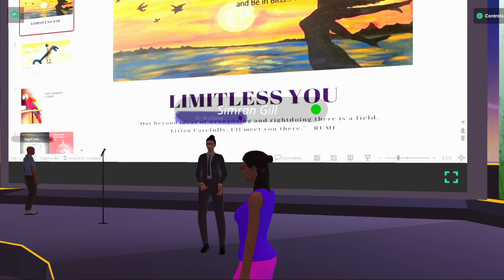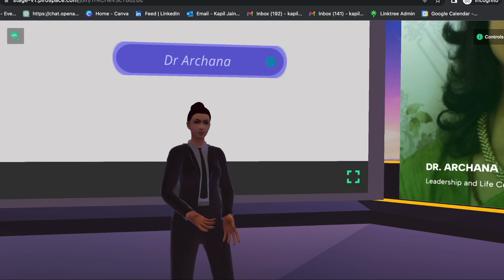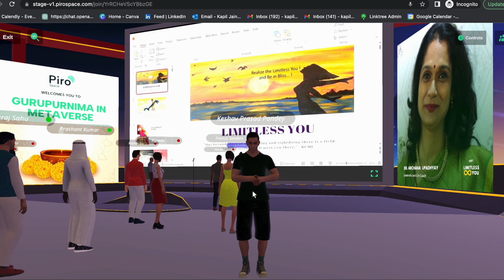Celebrating Guru Purnima in the Metaverse! Piro Space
🌟 Celebrating Guru Purnima in the Metaverse! 🌟

I had the honor of attending a truly extraordinary event in the metaverse organized by Piro Space, where Guru Purnima was celebrated in a whole new dimension. Dr. Archana Upadhyay, a remarkable speaker, graced the occasion and left us all inspired with her profound wisdom. It was a celebration of knowledge, gratitude, and the invaluable role that gurus and teachers play in our lives.

On this special occasion, I would like to express my utmost respect and gratitude to all the gurus and teachers who have guided and enlightened us throughout our journeys. They are the pillars of wisdom, helping us navigate the complexities of life and unlocking our true potential.

While we celebrate the teachings of our gurus, it's essential to acknowledge the epitome of a teacher that exists within our very own homes: our mothers. They are our first teachers, nurturing us with love, care, and invaluable life lessons from the moment we open our eyes. Their unconditional support and constant encouragement shape us into the individuals we become.

Moreover, it fills me with immense joy to witness traditional festivals from my motherland, India, being celebrated in the metaverse. Our rich cultural heritage and profound rituals are now being embraced and honored in the virtual realm, bringing people from diverse backgrounds together to experience the beauty and significance of these festivals.

As we step into this new era of celebration, let us remember that the metaverse is not a replacement for physical interactions but an extension of our collective experiences. It allows us to transcend geographical boundaries, connect with like-minded individuals, and celebrate the richness of our cultures in innovative ways.

Today, I express my heartfelt appreciation to all the gurus, teachers, and especially mothers for their unwavering dedication and transformative influence on our lives. May their teachings continue to enlighten us, and may we, in turn, inspire others with the knowledge we acquire.